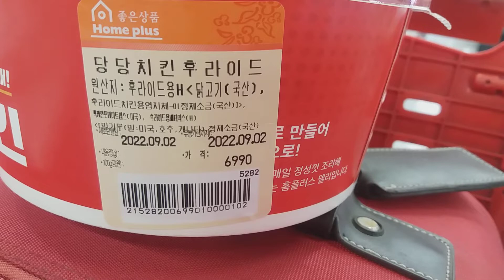대치동영어학원01042905607쪽집게원장.선택은미래입니다.도둑도훔쳐가지못하는머리속에재산을 남겨주세요 돈과시간 아깝죠making a peaceful world without war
noWAR peace 전쟁없는 평화로운 세계만들기 최초 프로젝트 요리tv집밥#making a peaceful world without war